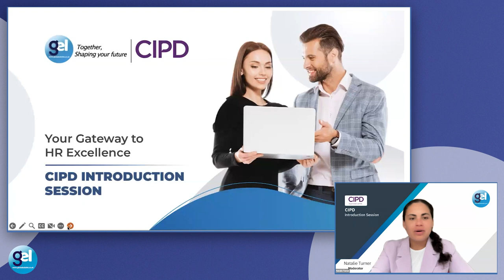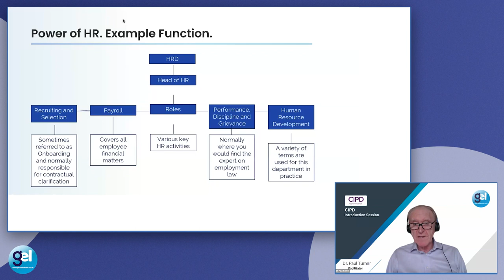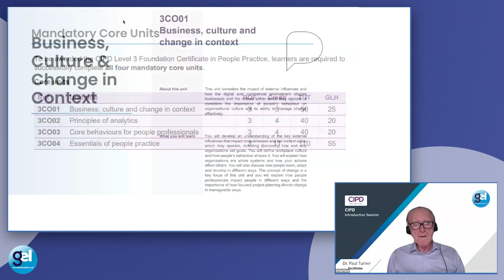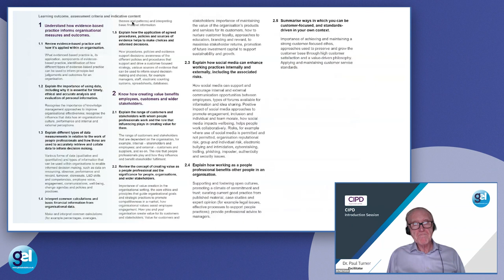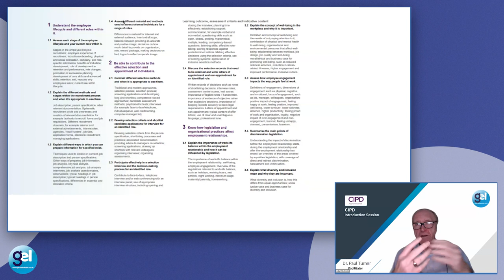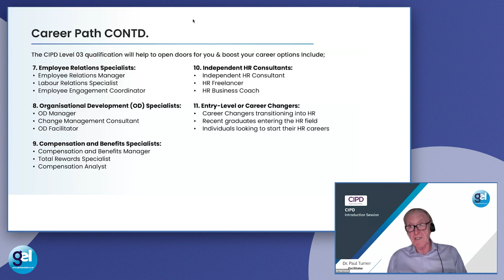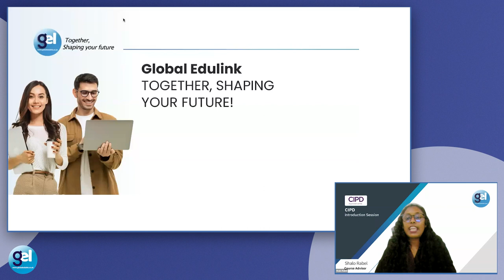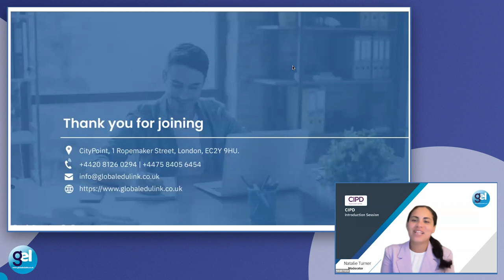Your Gateway to HR: Unveiling the CIPD Level 3 Foundation Certificate through Global Edulink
Kickstart your career in Human Resources with our introductory webinar, crafted to give you a solid understanding of the CIPD Level 3 Foundation Certificate in People Practice. Join Dr. Paul Turner, an experienced HR professional, as he explores the core of CIPD qualifications, along with the career paths and benefits they offer.

Learn about the important factors in choosing the right learning platform in our expert-led segment, and take part in a lively Q & A session with the tutor. Hosted by Global Edulink, this webinar is your stepping stone to a deeper understanding and a rewarding career in HR.

Grab this chance to boost your professional journey by exploring the course